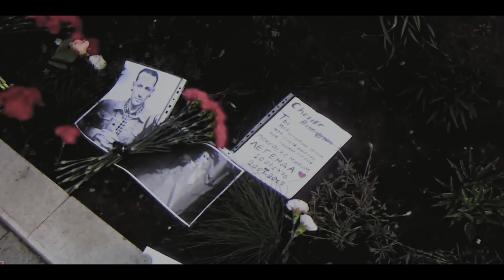LINKIN PARK - One More Light cover by Ai Mori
Поддержать деньгами создание клипов можно несколькими способами

Социалочки:
Везде интересно!